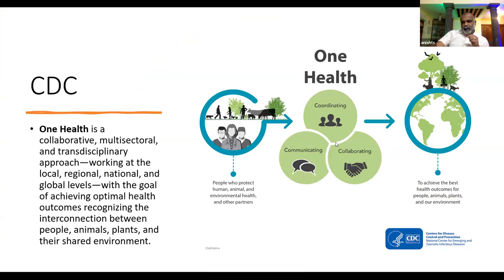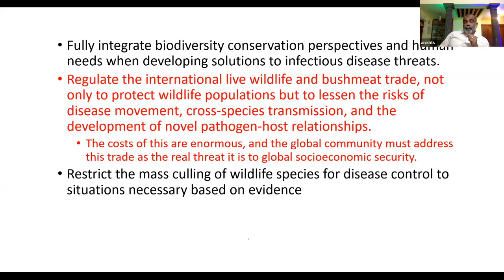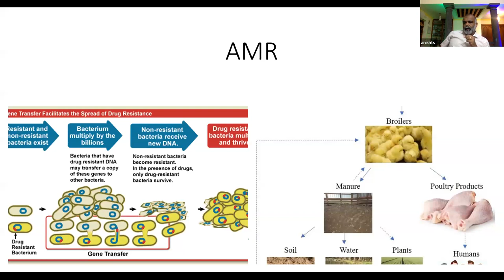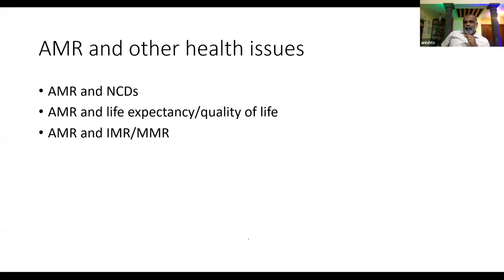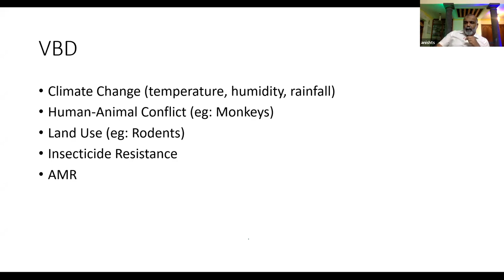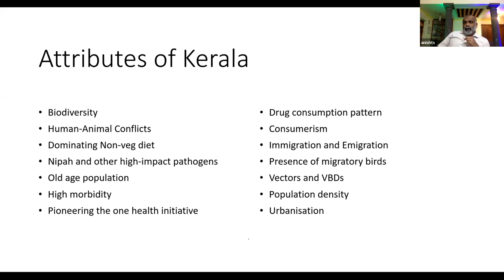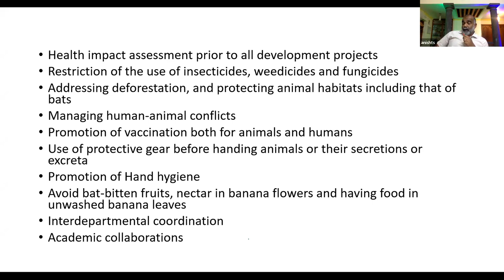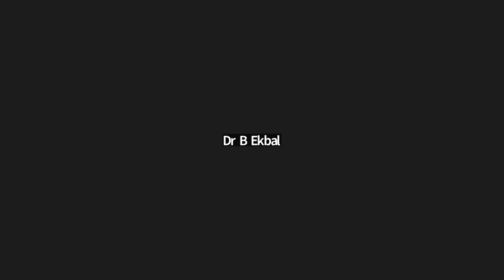National Webinar On "One Health" - 6th Nov 2023- Part 2 | Dept Of Community Medicine | KMCT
National Webinar On "One Health" - 6th Nov 2023- Part 2 | Dept Of Community Medicine | KMCT MEDICAL COLLEGE, KOZHIKODE , KERALA.

Session II - One Health- Future Perspectives
Dr Anish TS, Epidemiologist & Public Health Expert, Kerala